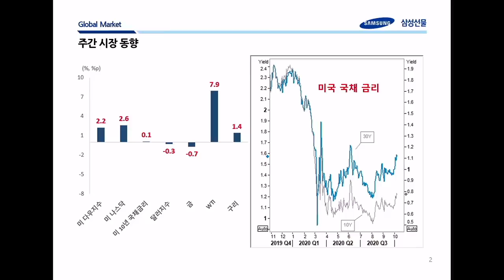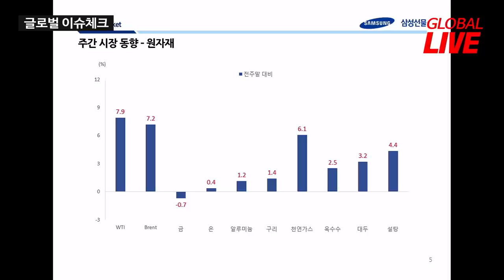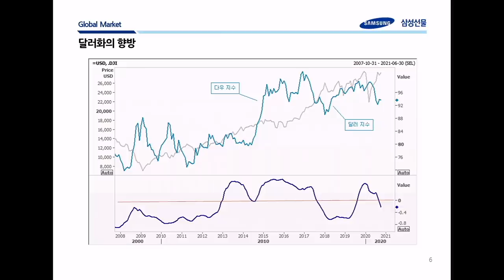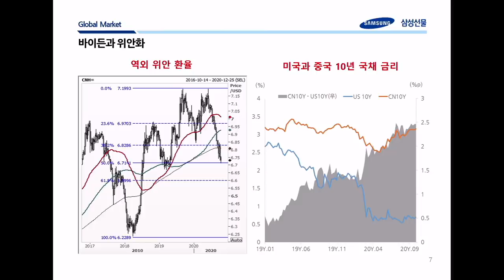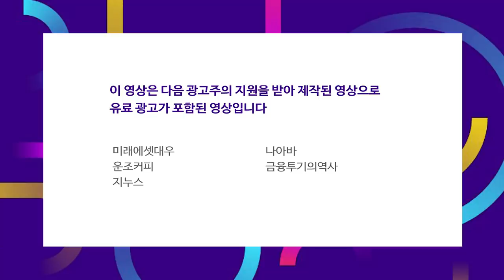강달러와 주가상승이 동시에? 달러화의 향방 f.전승지